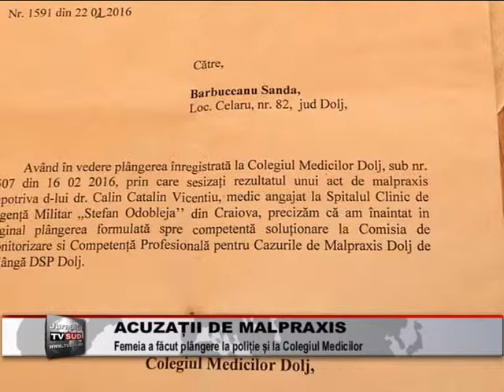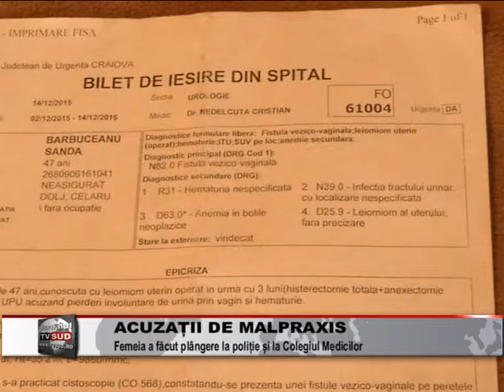ACUZATII DE MALPRAXIS